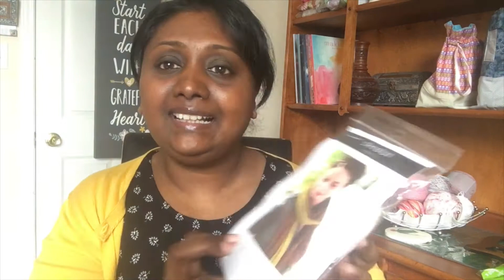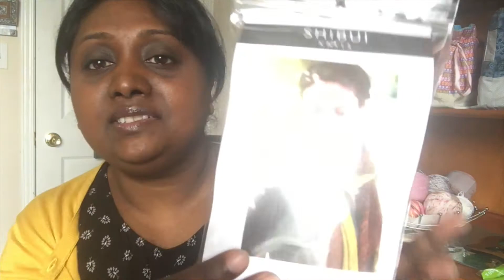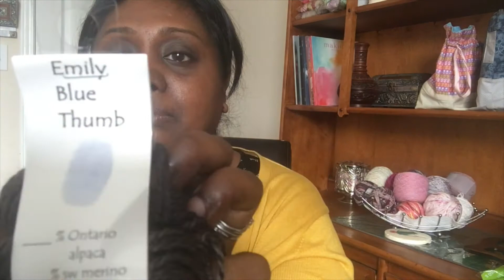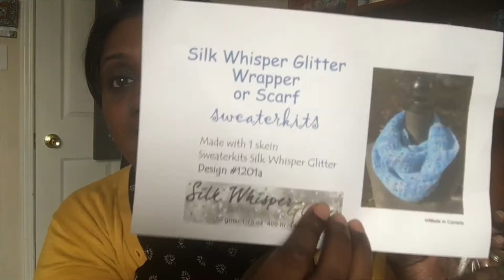Sweet Lavender Knits Podcast: Episode 12-Toronto Frolic Haul!!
My haul from Frolic 2018- Mohair, Alpaca, Camel & Silk...what's not to like!

A Podcast mainly about knitting and other crafts that I enjoy! Come join in the group!!